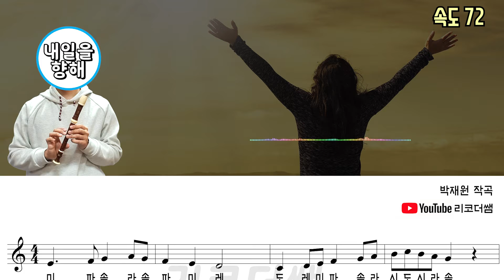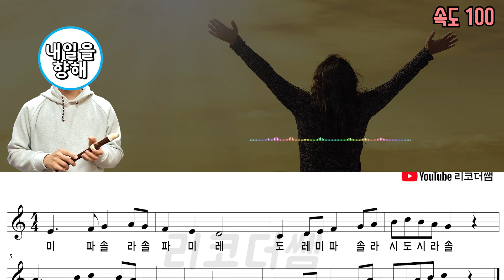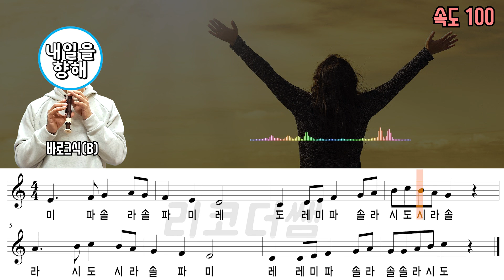내일을 향해 악보 리코더 연주 (속도 3가지)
교과서 수록곡중 하나입니다. 멜로디가 예쁘네요. ^^